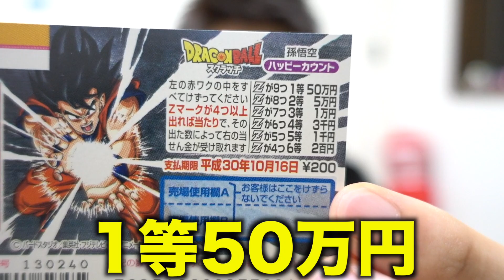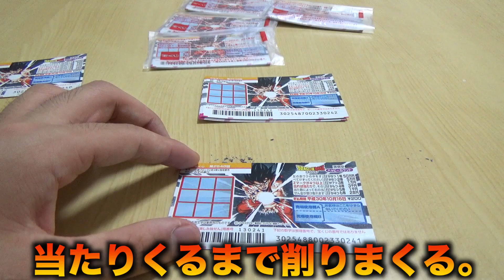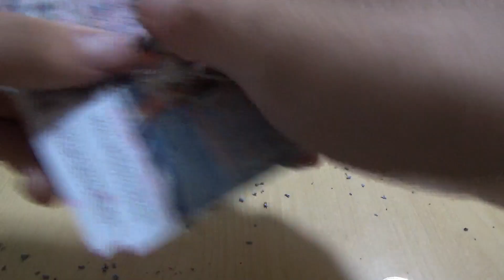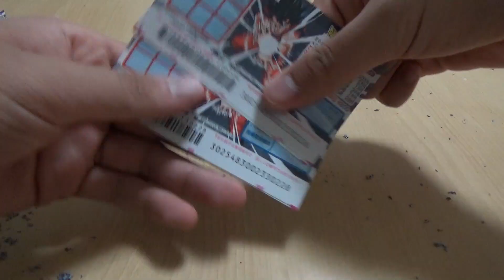【宝くじ】いくら当たる？腸炎だったのでドラゴンボールスクラッチ1万円分買った結果www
今回は腸炎だったのでドラゴンボールスクラッチを1万円分買ってみました！！！果たしていくら当たったのか！？めっちゃ楽しかった！！！